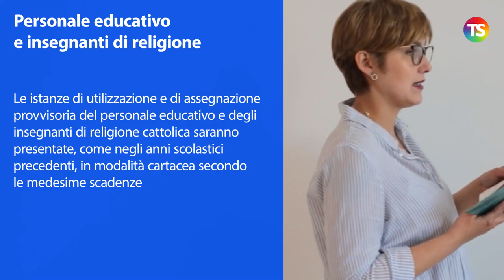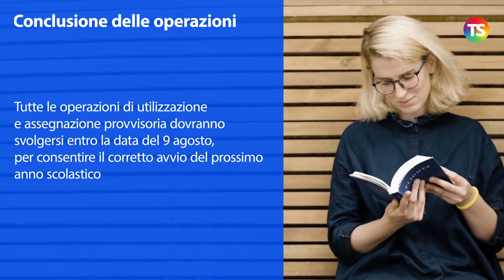Assegnazioni provvisorie e utilizzazioni 2021/22: modalità e scadenze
assegnazioniprovvisorie docenti tecnicadellascuola La nota del 14 giugno 2021 contiene le indicazioni per la presentazione delle domande di utilizzazione e assegnazione provvisoria. Nel video riepiloghiamo quali sono le modalità di presentazione della domanda e le scadenze.